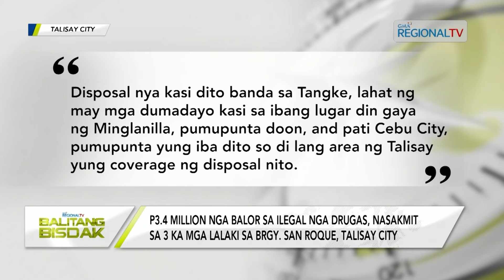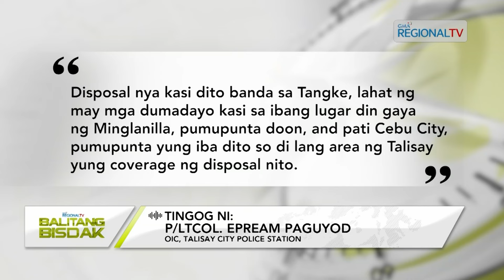Balitang Bisdak: P3.4-M nga balor sa gidiling drugas, nasakmit sa Talisay City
Usa ka giila nga high-value individual sa Barangay San Roque, Talisay City nasikop sa kapulisan kinsa nasakmitan og 3.4 million pesos nga balor sa gidiling drugas.